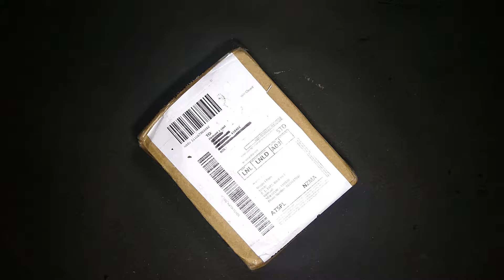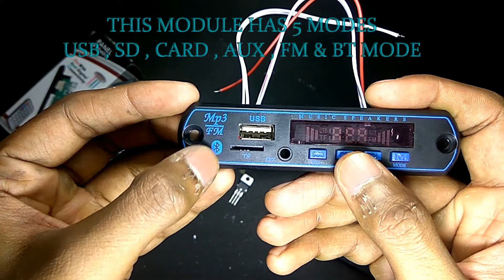UNBOXING MP3 DECODER |THIS WILL CHANGE ORDINARY AMPLIFIERS | ATRANGI KIDA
MP3 DECODER

PHONE I USE TO SHOOT:-

REDMMI NOTE 3

MINI HAND DRILL MACHINE

BLUETOOTH RECEIVER